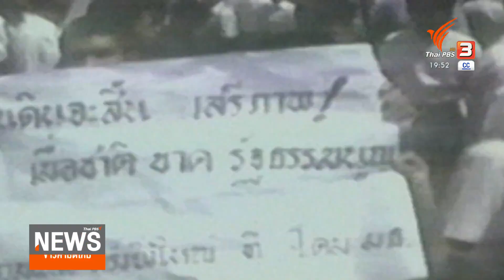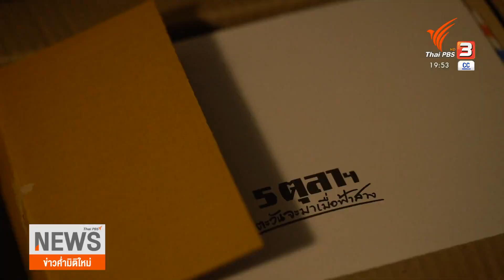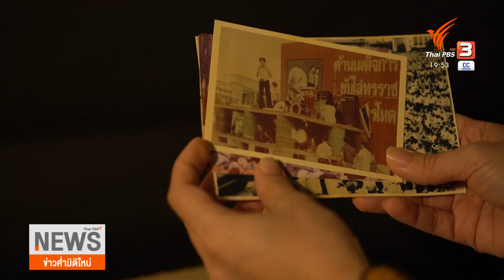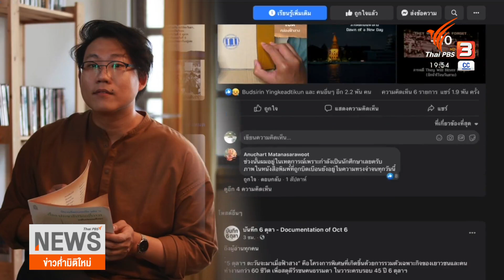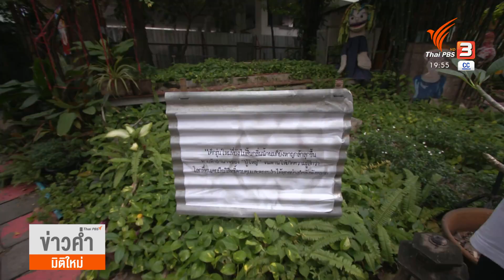ความทรงจำ 14 ต.ค. : พลิกปมข่าว (14 ต.ค. 64)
กิจกรรมรำลึกเหตุการณ์เดือนตุลาคมปี 64 ไม่เพียงกิจกรรมรำลึกถึงผู้สูญเสียและย้ำเตือนให้เห็นถึงภาพความรุนแรงที่เคยเกิดขึ้นเท่านั้น แต่มีความพยายามเปิดพื้นที่ความทรงจำเพื่อเชื่อมต่อเรื่องราว และประวัติศาสตร์ของอดีตกับผู้คนในปัจจุบันผ่านหลายรูปแบบ ซึ่งสะท้อนให้เห็นว่า หลายมิติปัญหาที่เคยเกิดขึ้นยังไม่เคยถูกแก้ไข

ติดตามชมรายการพลิกปมข่าว วันพฤหัสบดีที่ 14 ตุลาคม 2564 ในช่วงข่าวค่ำมิติใหม่ทั่วไทย ทางไทยพีบีเอส หรือรับชมย้อนหลังได้ทาง